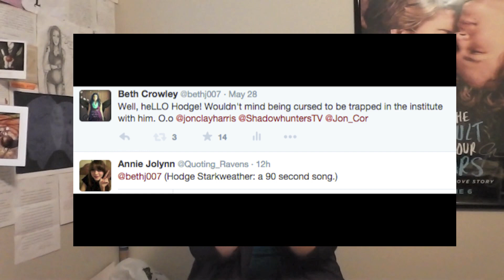Hodge Is Hot?: A 90 Second Song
Beth Crowley
2690 Cobb Parkway SE

the casting’s almost done for Shadowhunters
it’s been a whirlwind the last couple weeks
and as a whole they are all quite good-looking
beautiful faces and perfect physiques

though there has been some controversy
i hope we’ve all decided
that they deserve a chance
but i’ll say something surprising happened
i had to stop and take a second glance

holy crap
hodge is hot
i guess it does make sense
but i had never thought
how he’s the same age as the others
in their mid- to late- thirties
in the movie they
aged him up
made him about as old
as the mortal cup
but now he’s one handsome brute
and i’d be happy to be trapped alone with him in the institute

holy crap
hodge is hot
the way I pictured him
he was kinda not
but i’m sure not complaining
i guess that being sexy is all part of shadowhunter training